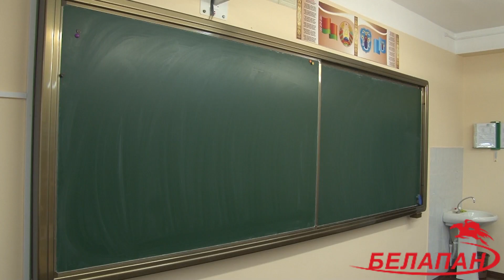Школы стали запрещать ученикам использовать на уроках мобильные телефоны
Жанна Давидович, директор средней школы №121 г.Минска: "В учреждении образования во всех кабинетах стоят такие ячейки. Ребенок, приходя в учреждение образования, приходя на урок, сдает мобильны телефон. Уходя с уроков, забирает мобильный телефон. Дети знают, что, перед тем, как сдать мобильный телефон, его необходимо отключить. Потому что, понятно, когда мы только вводили эти правила, когда мы только учились так поступать, случаи были разные. На собраниях обсуждался режим, когда можно звонить детям и когда детям нежелательно звонить.
Вообще, телефоны у нас всегда находятся в ячейках. Но это не говорит о том, что ребенок не имеет права во время перерыва взять телефон. Он просто знает, что когда звенит звонок на урок, телефон выключается и ставится в ячейку".